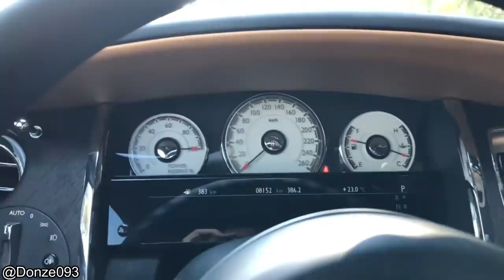ROLLS ROYCE WRAITH *NOUVEAU WRAP!* (VIDÉO EN FRANÇAIS 🇫🇷 )